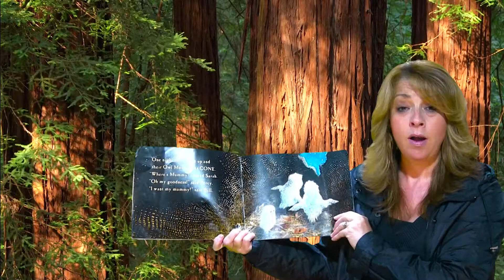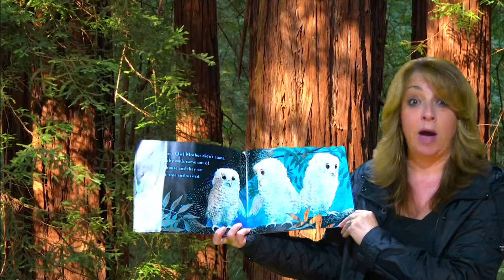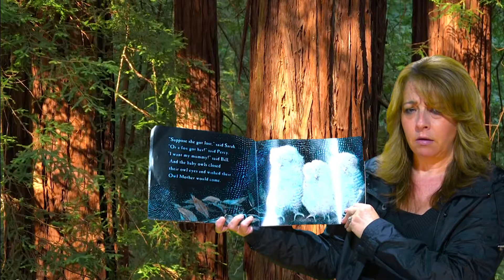Owl Babies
A video Narration by Cath Simpson of the story , intended for nursery children